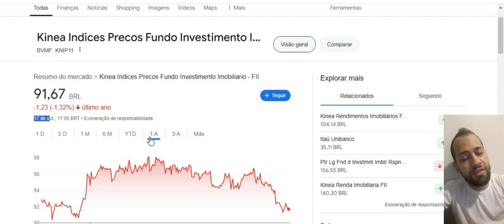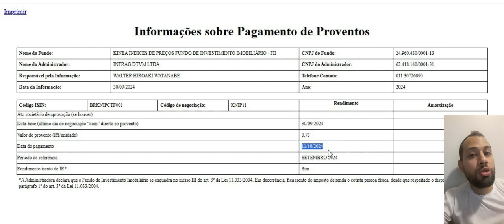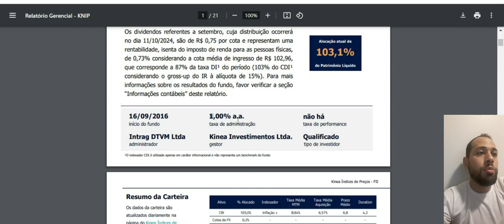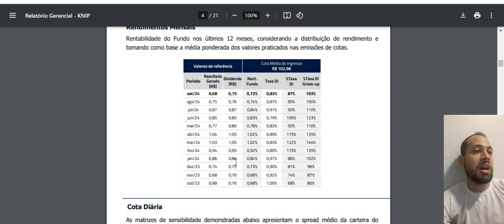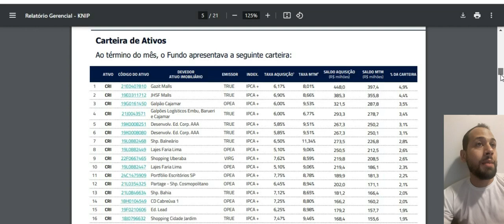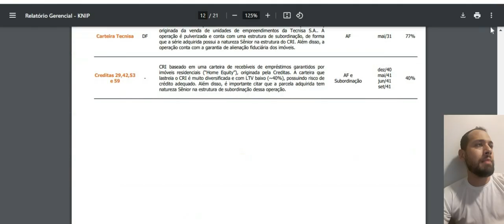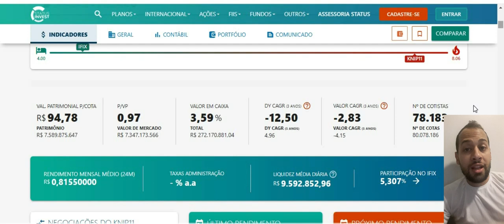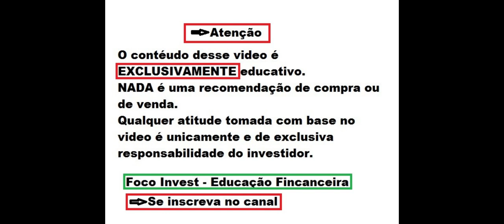O MAIOR FUNDO IMOBILIARIO DA BOLSA KNIP11 !! VOCÊ JA INVESTE NESSE FII !?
Quer saber mais me conte nos comentários.
Ficou duvidas ?